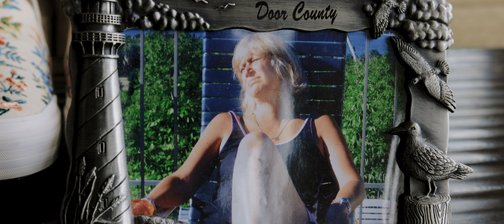Lauren & Charlie's Wedding Film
Lauren and Charlie were married at the Landmark Resort on May 1st, 2021.

Film by Tandem Photography of Door County.